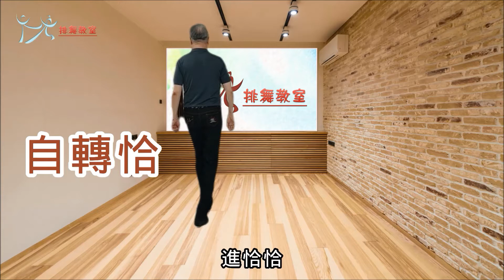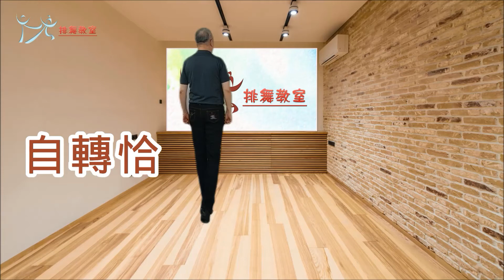【元宏排舞教室】-基本舞步015-恰恰步Cha cha Step/自轉恰-2021082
分享基本舞步提供學習、複習、查詢. ，運用在舞蹈上千萬不要拘泥，要有自己的風格盡情發揮，才能運用自如，快樂又健康喔！

***快樂跳舞、跳舞健康、健康快樂***
節奏讓我身體律動，跳舞增強心肺功能，增強肌力訓練平衡促進循環，抒解壓力減少憂鬱，讓我們獲得健康快樂

***練習要領***
分解動作體會重心轉移要領
慢拍練習讓身體慢慢熟悉記憶
快拍練習加強身體記憶
配合音樂節奏讓身體隨樂律動